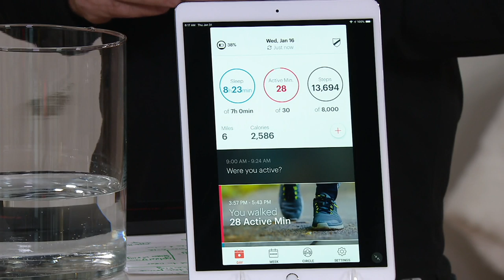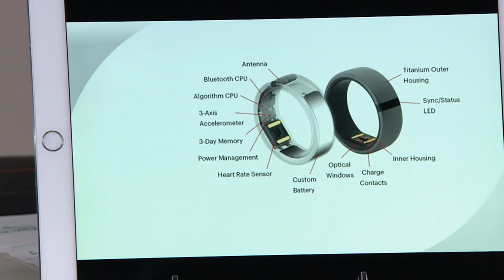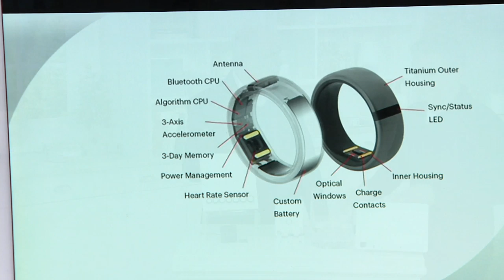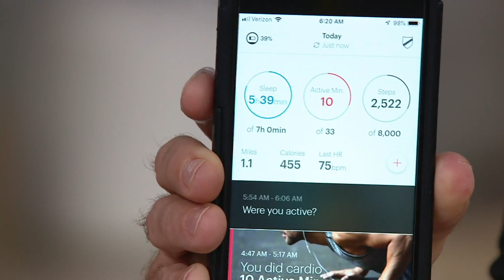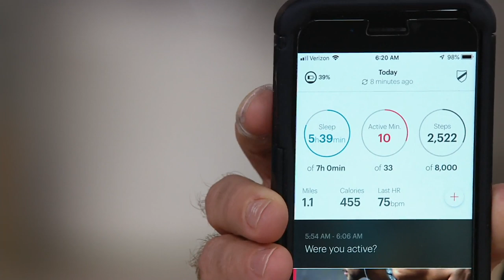Insta-Fix Quick Drying Adhesive and Filler System on QVC